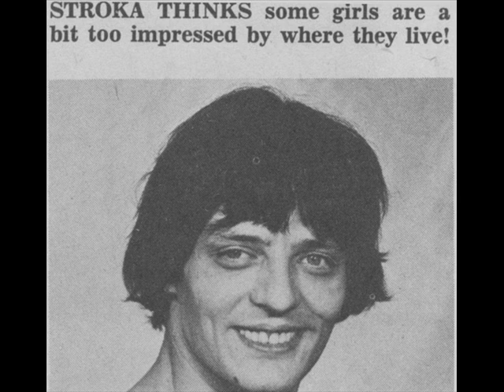michael stroka angel bear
michael stroka tribute